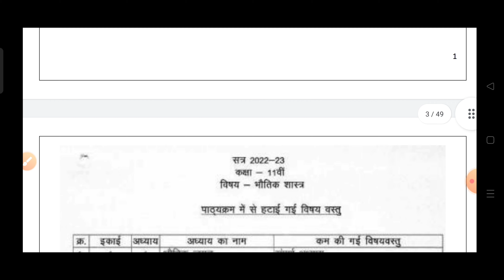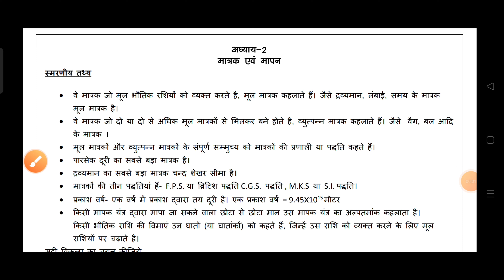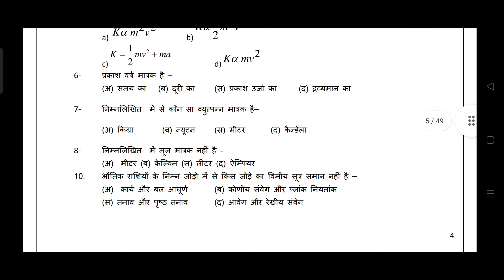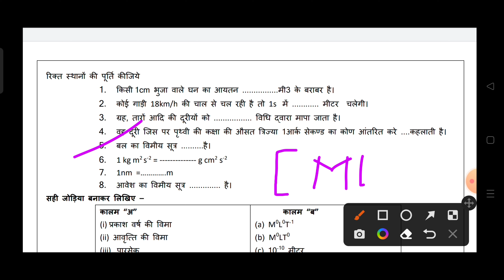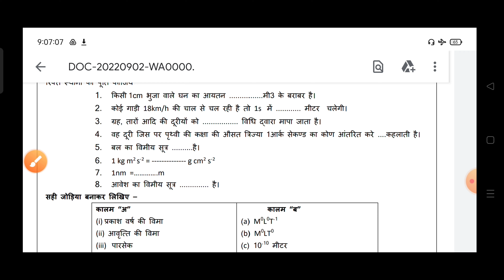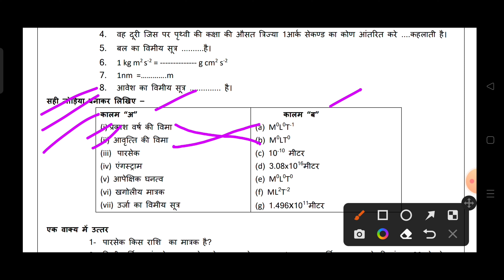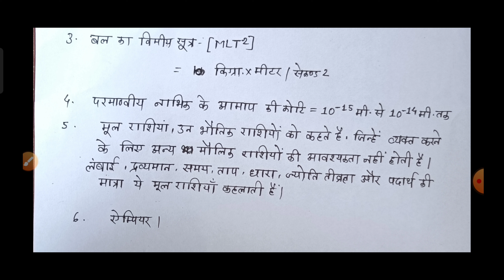Class 11th Physics tirmasik Pariksha syallabus mp board || कक्षा 11वीं फिजिक्स tirmasik सिलेबस 2022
🔴 Class 11th physics, Chemistry, Mathematics  के PDF Notes डाउनलोड करने के लिए हमारे टेलीग्राम चैनल को ज्वाइन कीजिए।

त्रैमासिक परीक्षा कक्षा 11 फिज़िक्स Mp2022 class 11 physics timahi trimasik pariksha mp board 2022-23
class 11 physics question paper trimasik timahi Pariksha MP Board 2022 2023
trimasik Pariksha 2022 class 11 physics  question paper solution mp board
kaksha 11 physics trimasik pariksha timahi pariksha MP Board 2022 viral question paper solution
Trimasik pariksha 2022 Mp Board Question paper solution Mp Board 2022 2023 viral question paper solution mp board
class 11th physics trimasik Pariksha mp 2022 Question pepar solution Mp Board